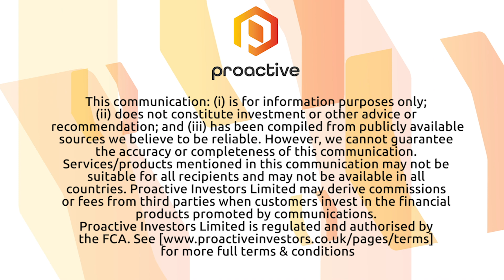Power Metal focused on making major discovery and fielding 'huge' interest in its gold assets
Power Metal Resources PLC's (LON:POW) Paul Johnson speaks to Proactive's Andrew Scott following its AGM.

He says they're seeing a huge amount of interest in its gold assets in Australia. POW has recently secured a 1,835 sq km land package of ten licence applications in the heart of the Victoria Goldfields.

Johnson adds that in Africa they've identified a 6.8km copper anomaly in The Democratic Republic of the Congo at its Kisinka Project and they're now actively exploring that project.